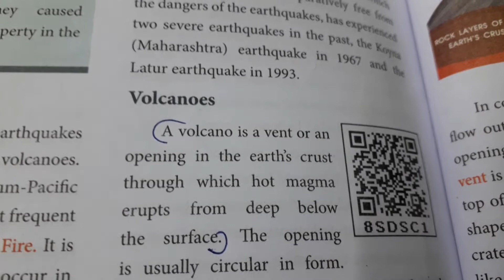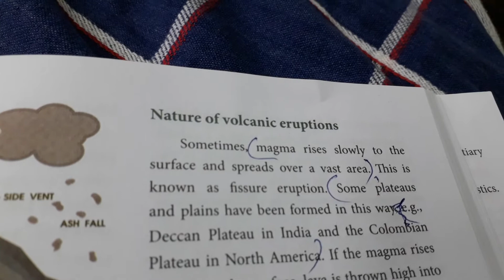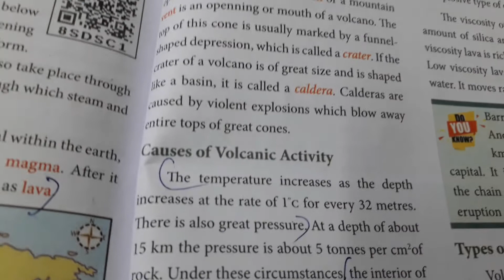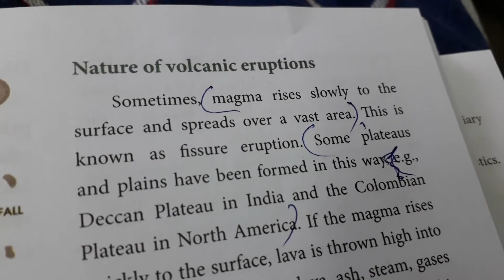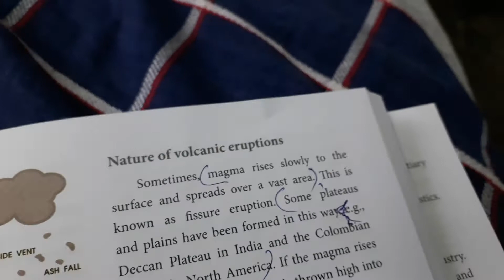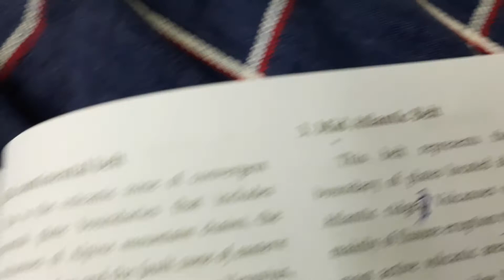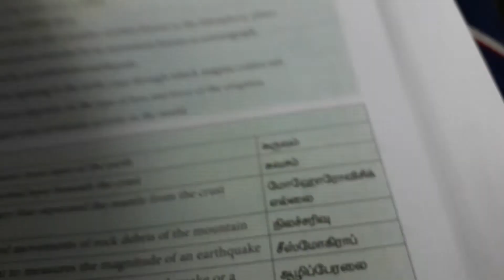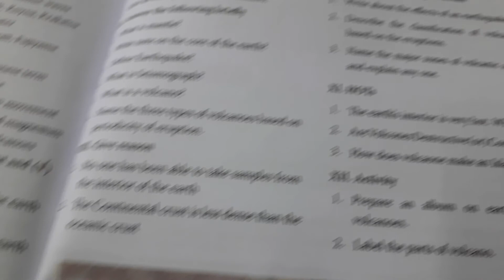7A1 (27 Aug 2021)